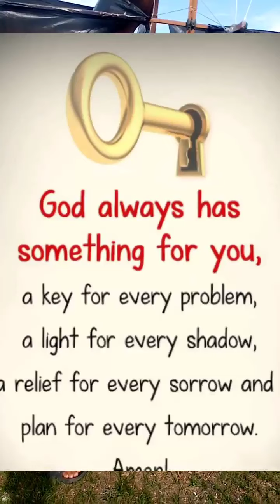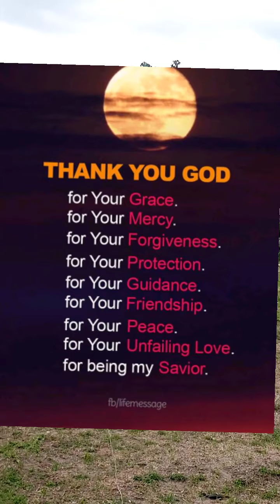Nagpapalipad ng Kite o Saranggola. Flying kite homemade